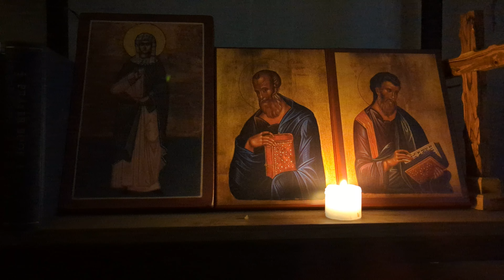Evagrios the Solitary: One thing alone is needful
Do you desire, then, to embrace this life of solitude, and to seek out the blessings of stillness?